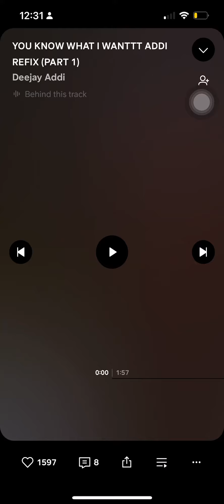You Know What I Want (Refix) - Deejay Addi